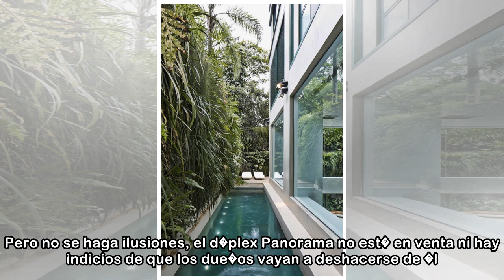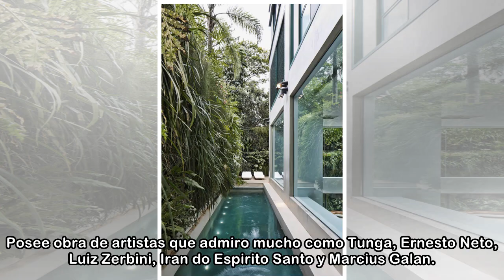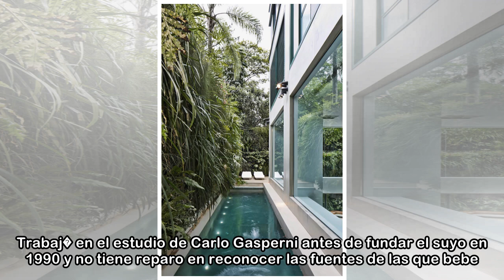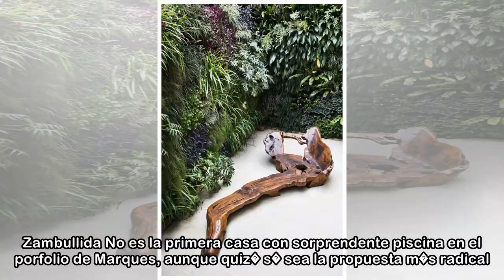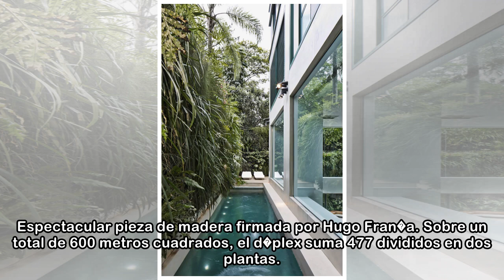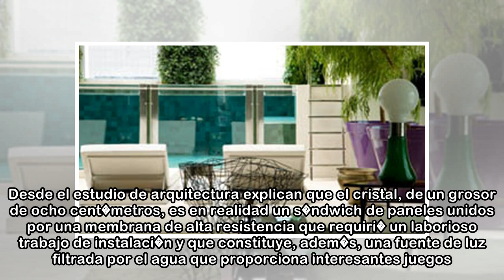Una espectacular casa en Brasil con piscina a modo de acuario para decorar el sal�n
Una piscina integrada, como una pecera a escala humana, es el principal atractivo de esta vivienda en Sao Paulo. La arquitecta Fernanda Marques firma la espectacular casa, proyectada como una galer�a ...